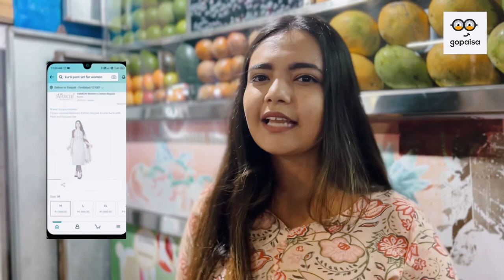Midnight Street Food | HYDERABAD | Marina Abraham Sahni | Marina's World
Download GoPaisa App and Get instant Rs 25 as a signup bonus

Amazon- Upto 8% Cashback Reward

Flipkart - Upto 12.60% Cashback Reward

Myntra - Upto 6% Cashback Reward